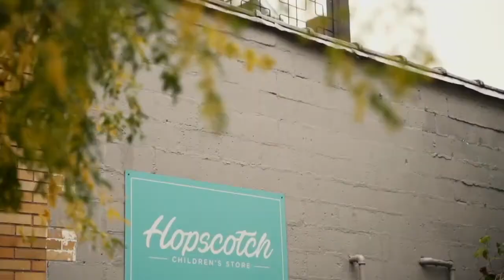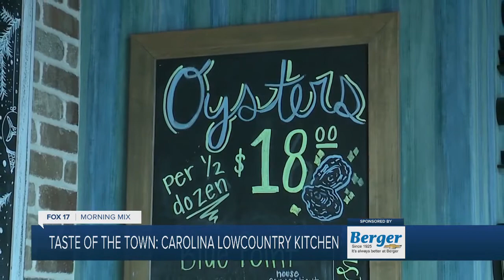Taste of the Town: Carolina Lowcountry Kitchen